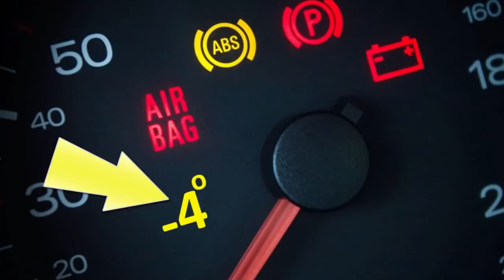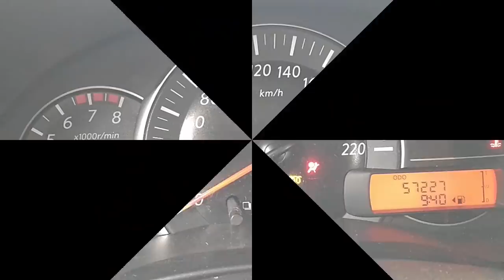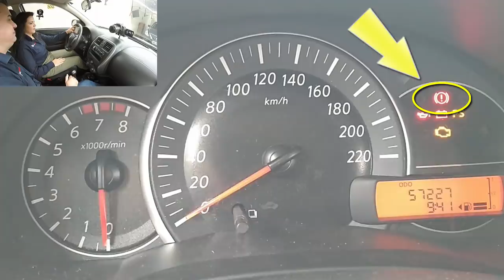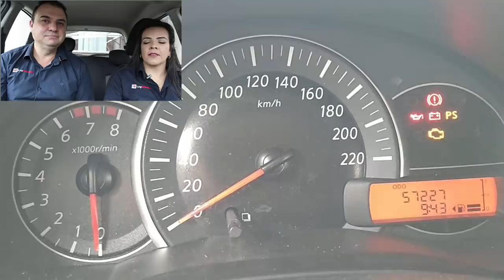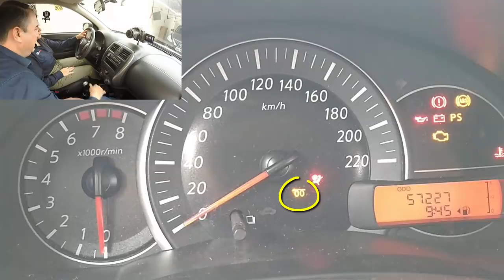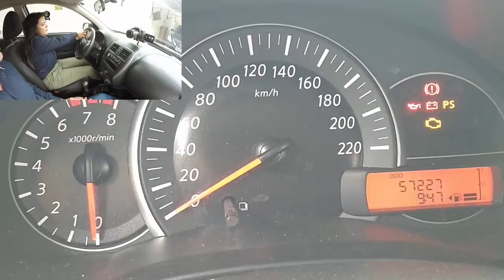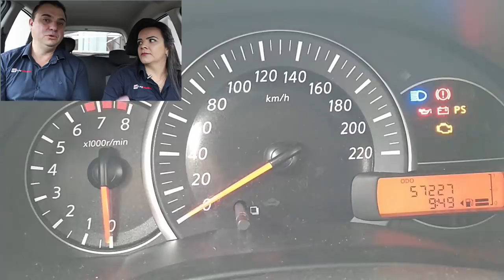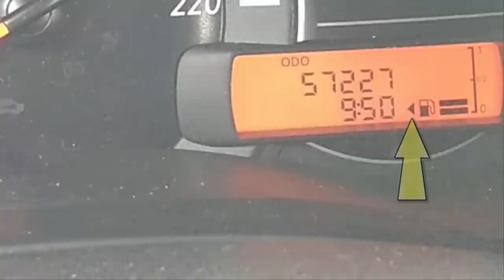PERDI 3 MIL REAIS POR NÃO CONHECER AS INDICAÇÕES DO PAINEL DO CARRO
LINK PARA TODOS OS VÍDEOS DE DIREÇÃO

01 – Luz de Freio
Indica que o freio de mão está acionado ou há baixo nível de fluído. Se o freio de mão estiver solto, você deve completar o fluído e procurar um mecânico para avaliar se há problemas de vazamento

02 – Luz de Injeção Eletrônica
A luz de injeção deve apagar depois que você der a partida. Mas se ela não apagar, procure um especialista para verificar se não há nada de errado, pois isso pode significar aumento no consumo de combustível e de emissões de gases poluentes

03 – Luz de Bateria
Se a luz de bateria acendeu é sinal de que a bateria do carro não está sendo carregada pelo alternador. E essa perda de tensão vai fazer com que seu veículo te deixe na mão.

04 – Luz de Pré Aquecimento das Velas
Quando as luzes das velas acenderam se liga: pode ser que você precise trocá-las, seja pelo seu desgaste, a corrosão dos eletrodos ou mesmo a quebra do isolador. As velas são super importantes para o funcionamento do motor.

05 – Luz de Controle de Tração
Nos veículos que possuem tração 4×4, a luz do painel irá acender para mostrar que esse sistema que melhora a distribuição de força do motor e garante maior estabilidade foi acionado.

06 – Luz de Combustível
Xi… esqueceu de abastecer o automóvel? A luz da falta de combustível vai pintar no painel do carro logo quando chegar na reserva e, para não ficar na mão, não se esqueça de ir até o posto mais próximo.

07 – Luz de Portas Abertas
Assim que as luzes de portas abertas surgirem você terá um alerta de que as portas do carro não foram fechadas corretamente. É hora de verificar, fechar e seguir viagem tranquilamente.

08 – Luz de Temperatura do Líquido de Refrigeração
A luz da alta temperatura pode acender quando houver falta de água e falhas no sistema de ventilação do carro o que vai levar o motor do veículo a superaquecer.

09 – Luz de Pisca Alerta
As luzes do pisca alerta vão aparecer no painel do carro assim que você ativar. Mas atenção: elas só devem ser acesas com o veículo parado caso algum problema aconteça e para evitar possíveis acidentes.

10 – Luz do Desembaçador de Para-brisa
Acendeu o desembaçador do parabrisa para ter melhor visibilidade dentro do carro durante a chuva? Para te mostrar que essa função foi acionada, a luz do painel do desembaçador vai se acender.

11 – Luz de Airbag
As luzes de advertência do airbag surgiram? Isso pode indicar que existe algum problema com os airbags do veículo que pode te colocar em risco já que, em caso de acidentes, eles podem não funcionar.

12 – Luz de Baixa Pressão do Pneu
Essa luz do painel irá se acender para mostrar que os pneus estão murchos ou com excesso de pressão. Para evitar problemas, a calibragem correta é fundamental. E expor tanto os pneus pode prejudicar a sua segurança.

13 – Luz de Farol de Neblina
Durante o mau tempo, você acionou os faróis de neblina do carro. E, por isso, a luz do painel surgiu. Quando a luz de neblina está ligada é sinal de que você acendeu os faróis auxiliares do carro.

14 – Luz de Pressão do Óleo do Motor
Problemas à vista! Quando a luz do óleo aparece é sinal de que há pouco óleo ou algum problema no sistema de lubrificação do motor. Por isso, é importante que você não rode com o carro nessas condições e procure um mecânico, pois essa falta de lubrificação pode levar o motor a fundir.

15 – Luz de ABS
A luz do painel do ABS acende quando você liga o carro. Se ela não apagar, ligue o alerta: algo pode estar errado. E alguns problemas no sistema ABS de freio podem ser as pastilhas gastas, mau contato, montagem errada, etc. Vá ao mecânico para averiguar.

16 – Luz de Cinto de Segurança
Em alguns carros, pode acender a luz do cinto de segurança. Caso você não afivele o cinto, assim que girar a chave a luz dará o sinal. Na hora do acidente, o cinto de segurança pode te salvar.